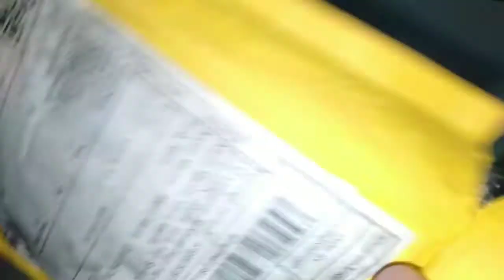unboxing New Wi-Fi jammer